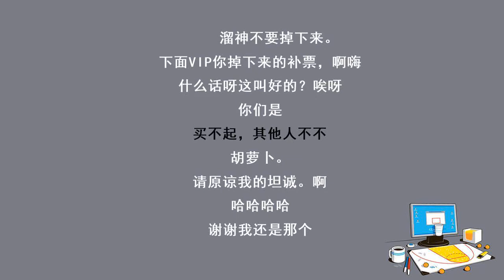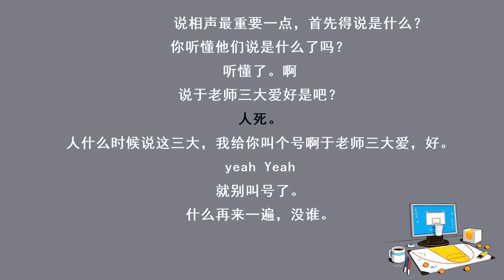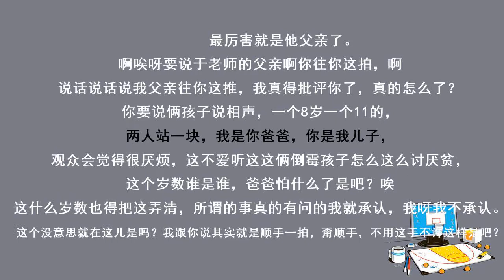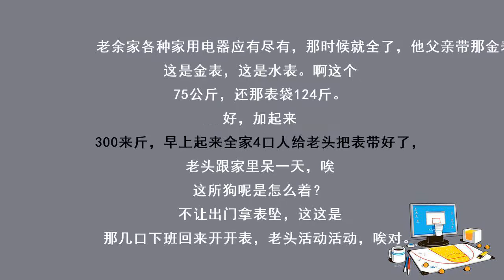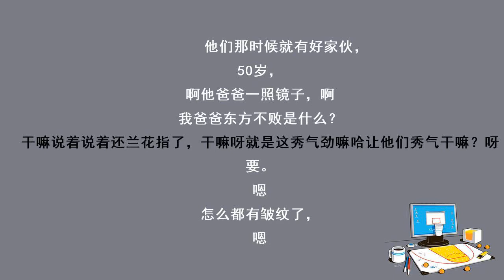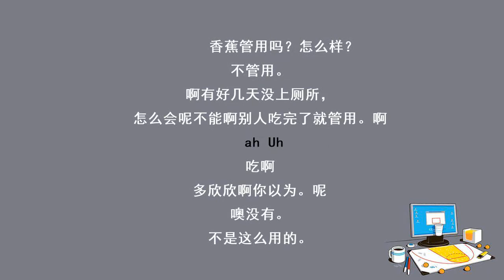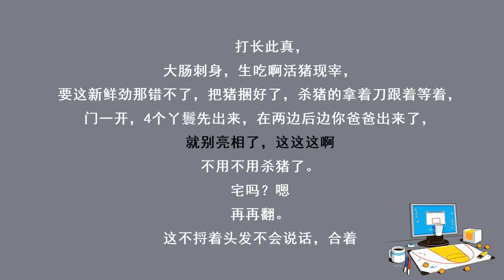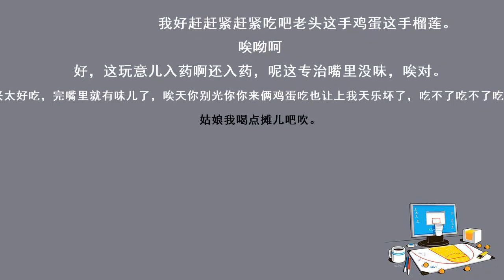《洛杉矶开场》郭德纲、于谦